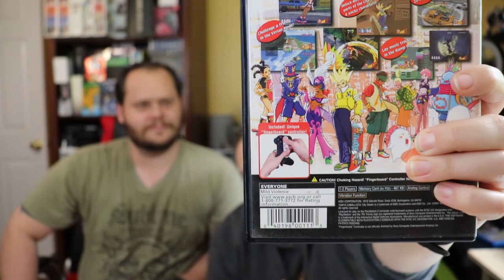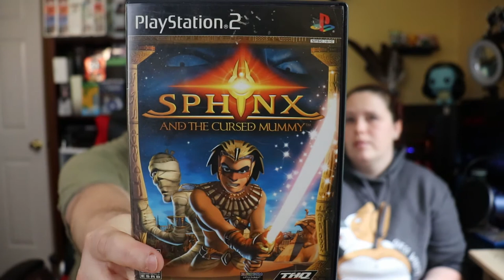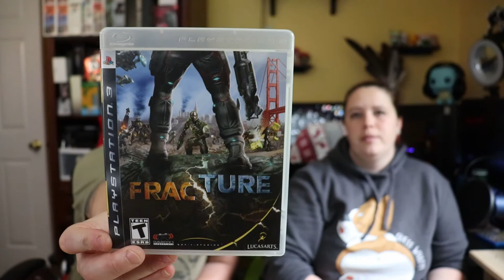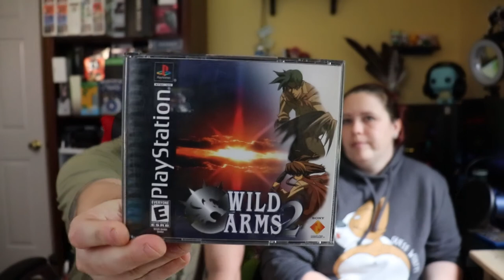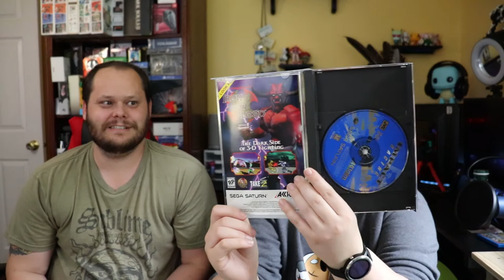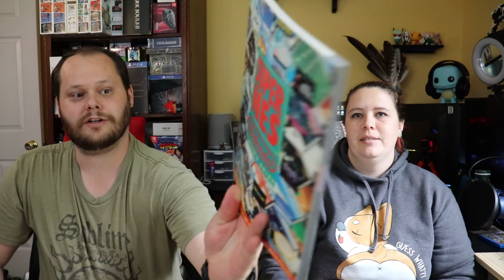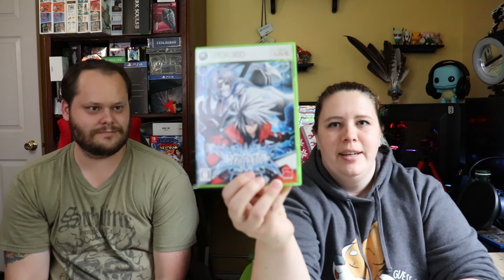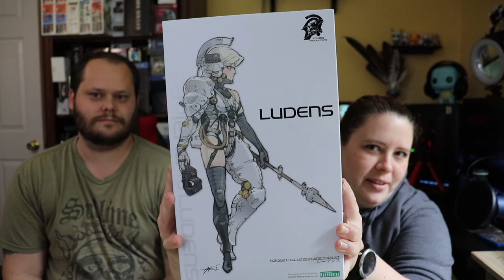Pick ups #3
Hey everyone! Here are out most recent pick ups. Not as many collectors editions but A LOT of quality games. Quite a few of our high dollar holy grails have been knocked off the list.

You can also see more on our instagram page.